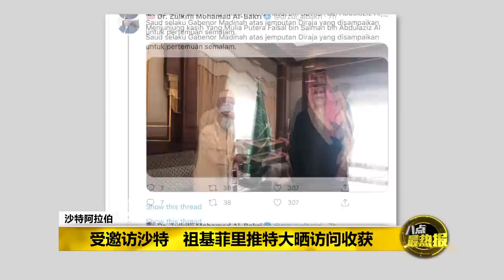首相称国库没钱 部长却被揭搭私人飞机出国 | 八点最热报 13/04/2021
首相慕尤丁指出，政府在推出多个经济纾困方案和财政预算案后，国库已经所剩无几。不过，社交媒体却爆出一条视频，显示首相署部长祖基菲里连同官员，搭豪华飞机访问沙特阿拉伯，引起网民反弹。